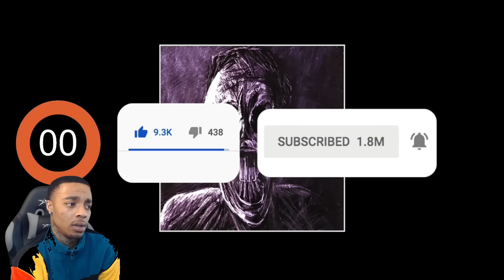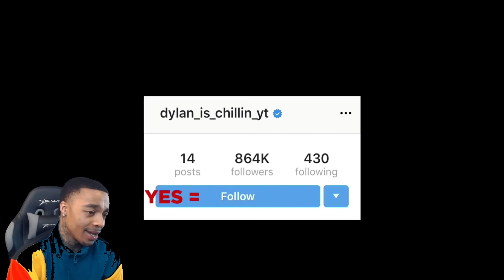TRY NOT TO GET SCARED AT Top 10 Scary Videos No One Was Supposed to See Reaction!